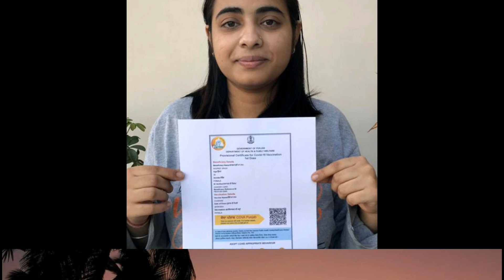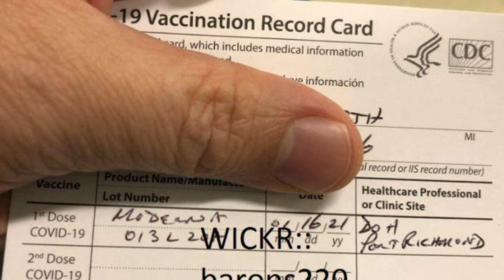Dubai जान Vaccine Certificate नभए पनि मिल्ने । खोप नलगाई पनि जान सक्छन बिशेष ब्यक्तिहरू । हेरीहाल्नु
Pakistan to UAE Flights 5 August
Nepal to UAE Flights 5 August
 India to UAE Flights 5 August
Dubai Expire Visa Update
India to UAE Flights Update
 India To Dubai Flights
 Latest update India To Dubai Flights
Latest news when India To Dubai Flights will start
 When Start India to Dubai Flights
When India to Dubai flights will starts 2021
 India to Dubai flights Starts 5 August
 India to UAE flights Starts 5 August